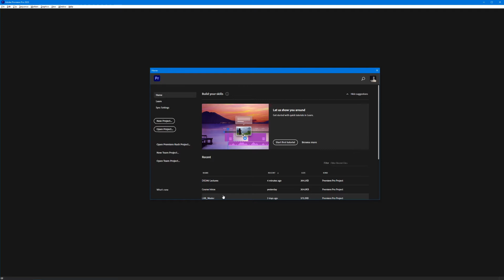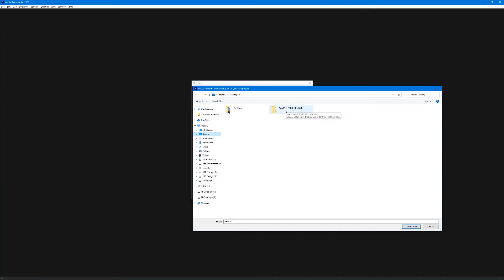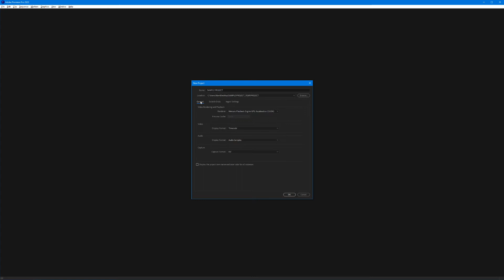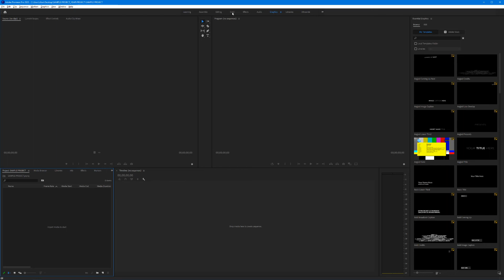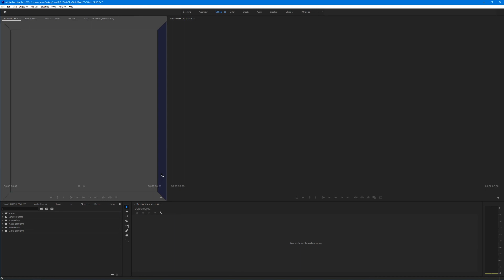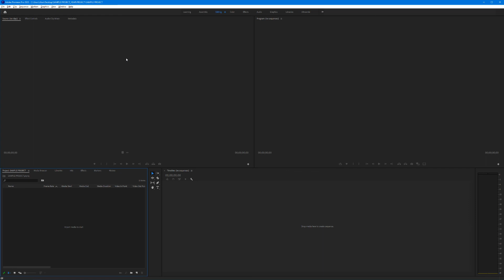Lesson 1 | Part 2: The Premiere Interface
In this tutorial we will explore the Premiere Pro interface and learn how to navigate the panels and workspaces within the program.

This video is part of the DIG190 Video Production I class offered entirely online at Mt. San Jacinto College. Register today at msjc.edu to gain access to the entire class and other online Digital Media courses.